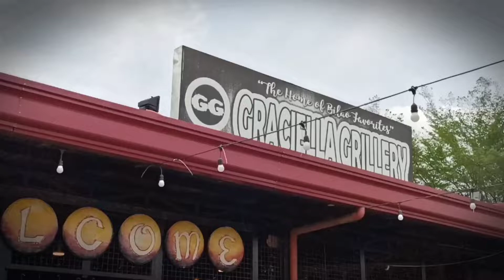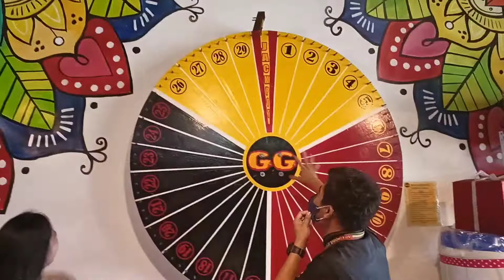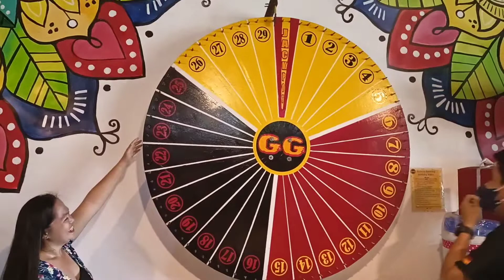GG Surprise Birthday Roleta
Napaka heart stopping spin po yun. Kamuntikan na pong makuha yung Jackpot prize natin.😲 Pero okay lang yun dahil dito sa GG walang bokya. Dahil every spin is a sure win.

Congrats pa din po kay maam.

Ano pang hinihintay nyo? Celebrate your birthday with us here at GG and get a chance to win our Jackpot prize which is a brand new  washing machine.

Rules and regulations apllied po.

GRACIAS!🖤💛❤️